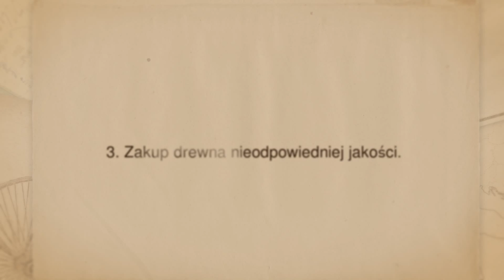Najczęściej popełniane na budowie błędy - dachy i kominy.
Jeśli chcesz uniknąć błędów podczas realizacji dachu i kominów, zachęcamy do przeczytania artykułu na blogu MGProjekt.